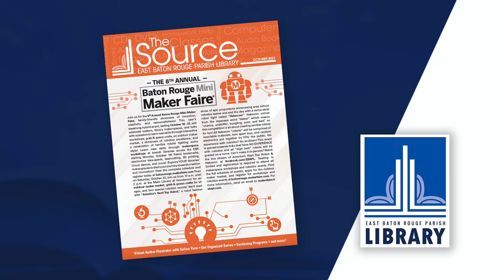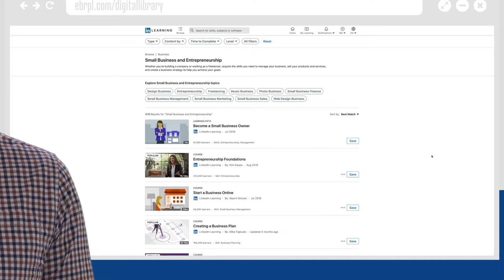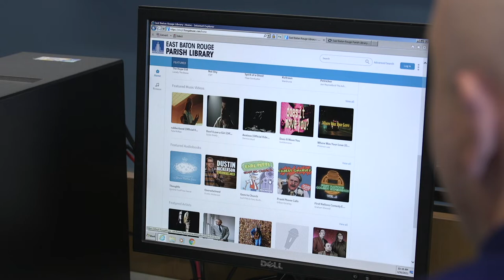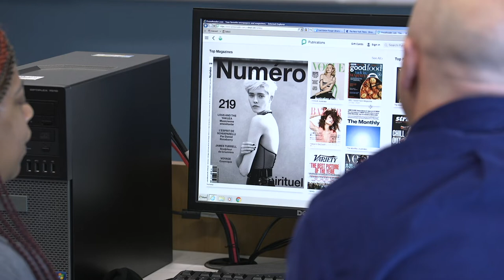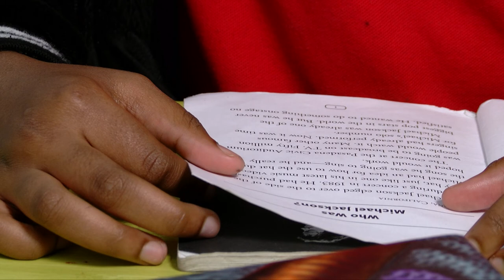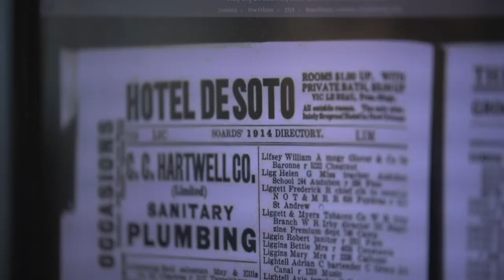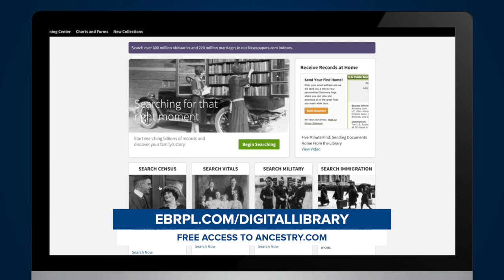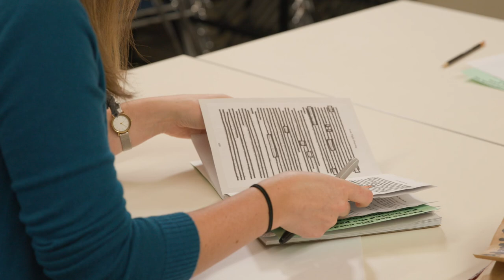October 2021 | Library Road Show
News and events from across the East Baton Rouge Parish Library System in October 2021.